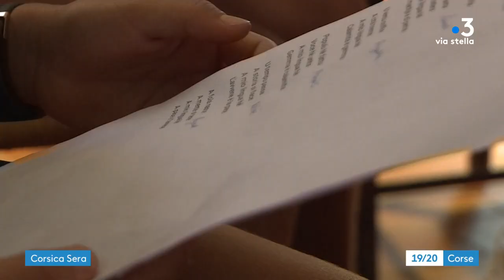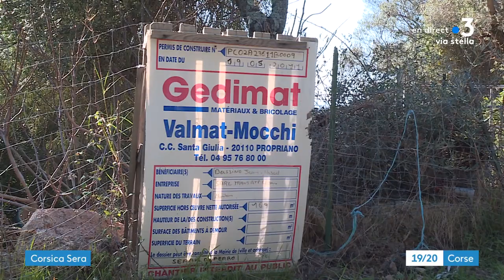"Per Sti Lochi" à Serra-di-Ferro - 15/07/2022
Cume ogni vennari pigliemu a strada d'un paese per sparte cun voi a so particularità.
Sta volta ci truvemu in a Sarra di Farru, cumuna di parechji poghji da Tassinca à Porto Pollo.